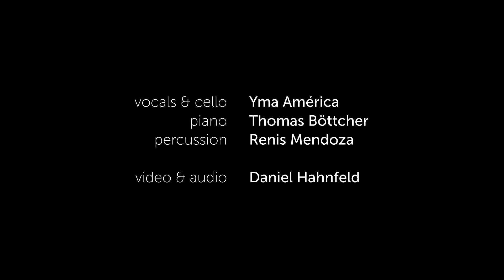"La Gloria Eres Tú" - Yma América Thomas Böttcher Renis Mendoza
"La Gloria Eres Tú" a composition by José Antonio Mendez
vocals & cello - Yma América
piano - Thomas Böttcher
percussion - Renis Mendoza

Recorded in Cologne (Germany)
audio & video - Daniel Hahnfeld